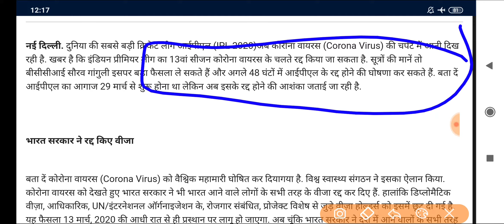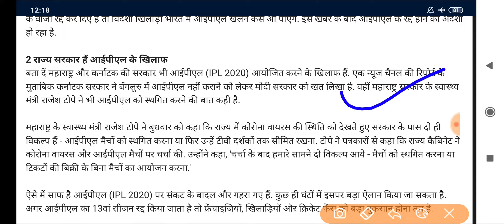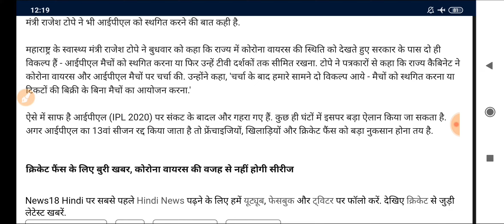कोरोना वायरस की वजह से IPL 2020 कैंसिल,IPL फैंस के लिए बुरी खबर पर अब भी जगी है उम्मीद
कोरोना वायरस की वजह से IPL2020 कैंसिल,IPL फैंस के लिए बुरी खबर पर अब भी जगी है उम्मीद